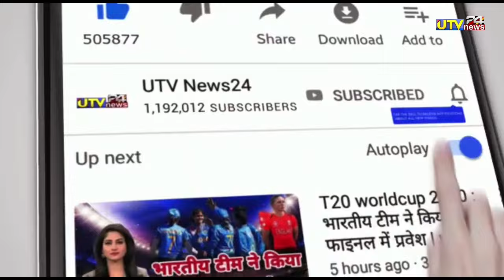IND vs ENG - रोहित शर्मा ने उड़ाया दुनीयाँ का 160 मीटर का सबसे लंबा छक्का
1000 sub complete on 5/7/19
10000 sub complete on 1/8/19
100k sub complete on 12/08/19💯
200K sub complete on 30/08/2019👍
300k sub complete on 29/09/2019👍
400k sub complete on 02/11/2019
500k(0.5million) complete 19/12/19💗
600k sub complete on 10/2/2020👌
700k sub complete on 01/04/2020
800k sub complete on 25/10/2020
900k sub complete on 3rd Aug 2021
1M Sub complete on 4th Dec 2021